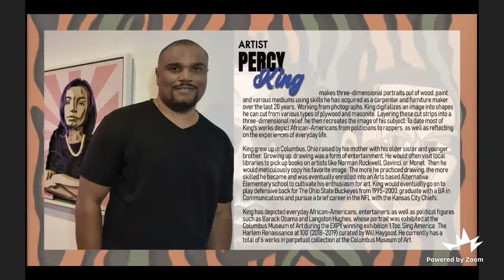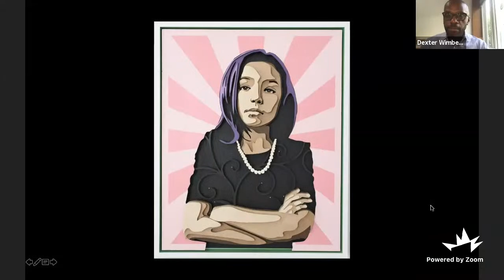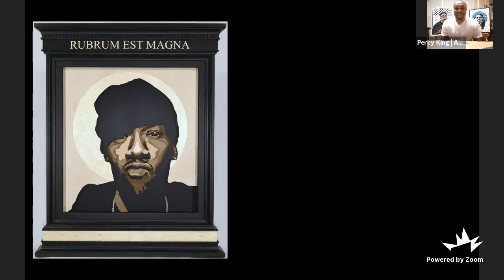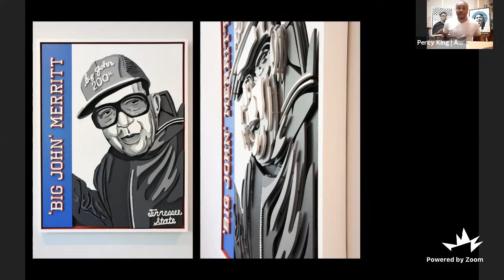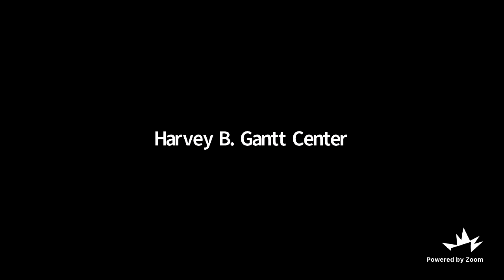Open Air: Artist Talk with Percy King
This episode of Open Air brings us mixed-media artist Percy King whose work is featured among 24 others in the Gantt Center's first biennial "Visual Vanguard: An Exhibition of Black Carolina Artists. King's three-dimensional wood portraiture, a method of assembly he's deemed the "Shaolin wood technique," is as unique as his path from The Ohio State to visual art.  Recorded on Tuesday, September 21, 2021.

Harvey B. Gantt Center

Percy C. King creates three-dimensional works from various mediums using skills he acquired as a carpenter and furniture maker. After digitizing an image from a subject's photograph, King's "Shaolin wood technique" begins with cutting strips of plywood and Masonite and then blending and layering the materials to create a unique style of mixed-media portraiture art. Each portrait is created to highlight the raw beauty of the wood and materials used.